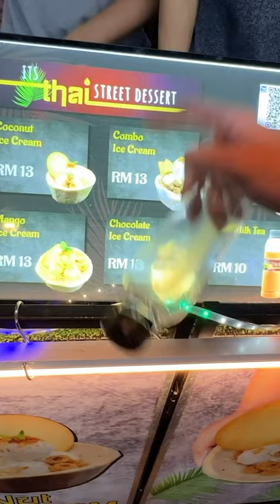Mixed reactions in malaysia